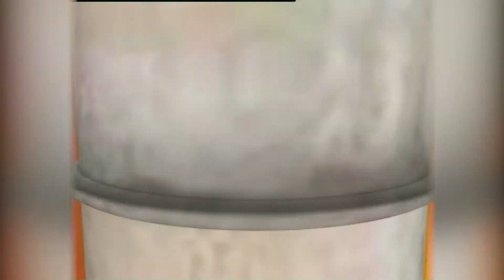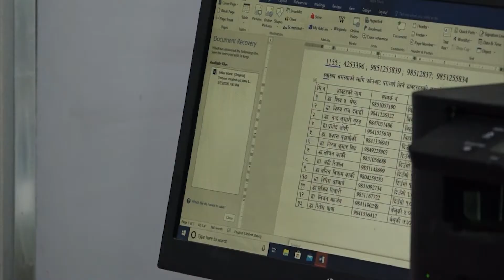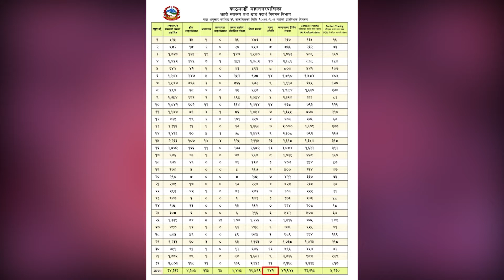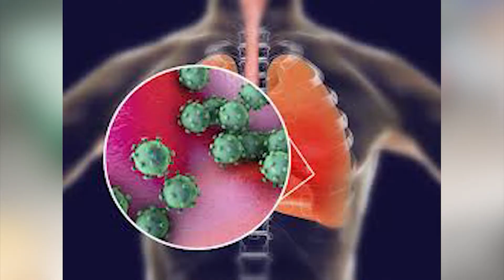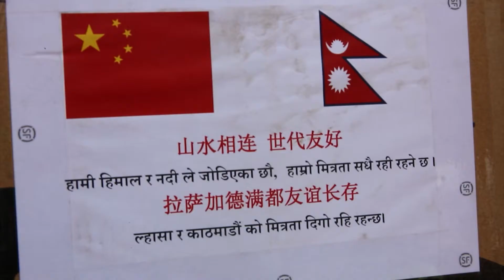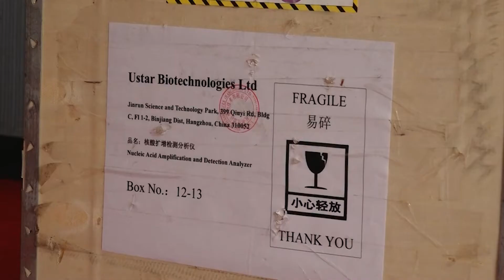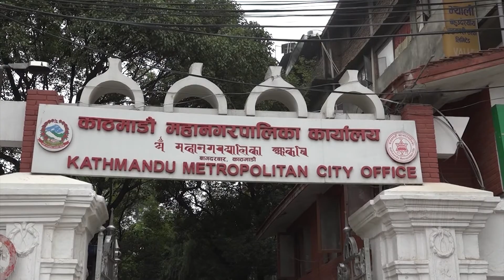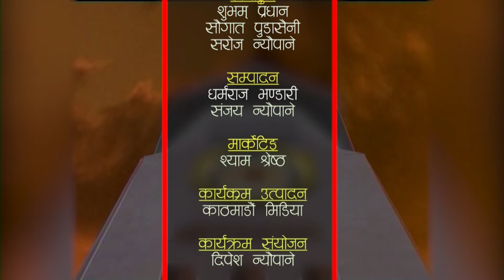HAMRO KATHMANDU 2077 Poush 9